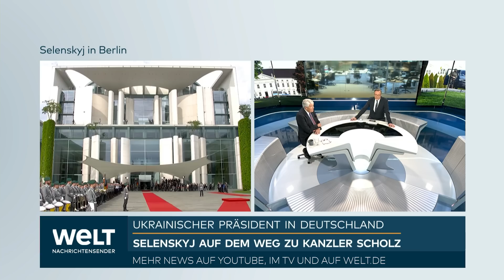UKRAINE-KRIEG: Kanzler Scholz empfängt Selenskyj mit militärischen Ehren | WELT Thema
Bundeskanzler Olaf Scholz (SPD) hat den ukrainischen Präsidenten Wolodymyr Selenskyj mit militärischen Ehren im Kanzleramt in Berlin empfangen. Nach einem Gespräch unter vier Augen und einer weiteren Unterredung in einem etwas größeren Kreis sollte es auch eine Pressekonferenz geben. Zum Abschluss des Besuches von Selenskyj in Berlin waren am Sonntag Beratungen im Rahmen des Sicherheitskabinetts geplant. Neben Scholz gehören dem Gremium unter anderen Verteidigungsminister Boris Pistorius, Innenministerin Nancy Faeser (beide SPD) und Außenministerin Annalena Baerbock (Grüne) an.

Am Morgen hatte Bundespräsident Frank-Walter Steinmeier Selenskyj in seinem Amtssitz Schloss Bellevue in Berlin empfangen. Am Sonntagnachmittag sollen Selenskyj und das ukrainische Volk in Aachen mit dem Karlspreis für Verdienste um die Einheit Europas geehrt werden. Scholz wird die Laudatio halten. Als weitere Redner sind EU-Kommissionspräsidentin Ursula von der Leyen und der polnische Ministerpräsident Mateusz Morawiecki dabei. Es wurde erwartet, dass Scholz und Selenskyj gemeinsam nach Aachen fliegen.

Am Samstag hatte Selenskyj in der italienischen Hauptstadt Rom Staatspräsident Sergio Mattarella und Regierungschefin Giorgia Meloni getroffen. Zudem war er von Papst Franziskus empfangen worden.

Die Bundesregierung hatte der Ukraine unmittelbar vor dem Selenskyj-Besuch weitere Waffenlieferungen im Wert von 2,7 Milliarden Euro zugesagt. Unter anderem sollen 20 weitere Marder-Schützenpanzer, 30 Leopard-1-Panzer und 4 Flugabwehrsysteme Iris-T SLM von der deutschen Rüstungsindustrie bereitgestellt werden, wie das Verteidigungsministerium am Samstag in Berlin mitteilte.